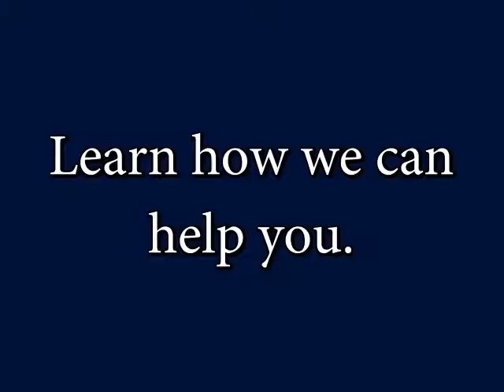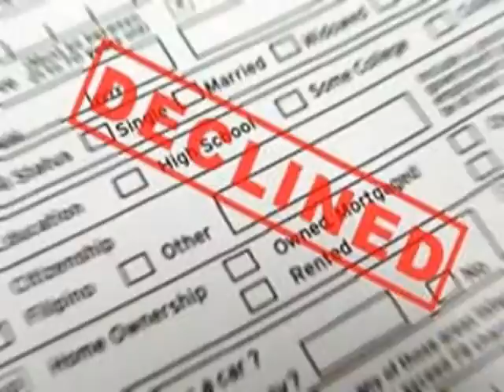Sign up for Genesis Factor TODAY!